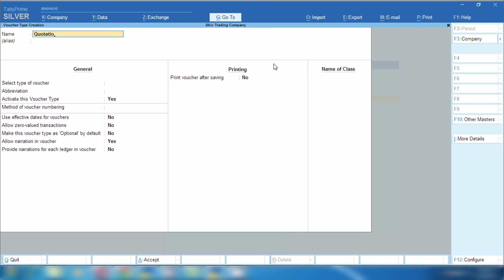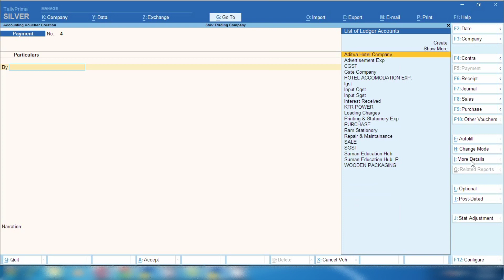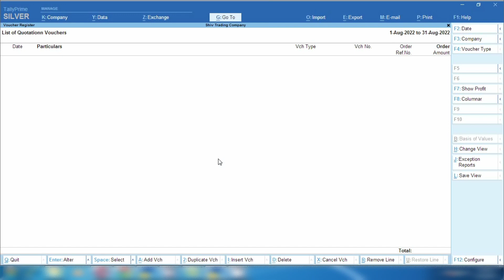Quotation Delete in tally prime I how to delete quotation in tally prime